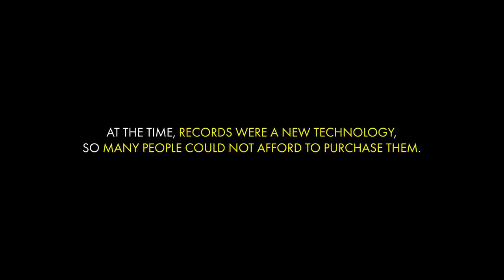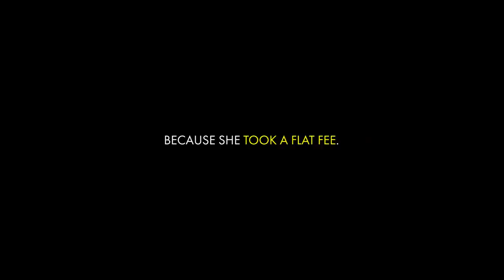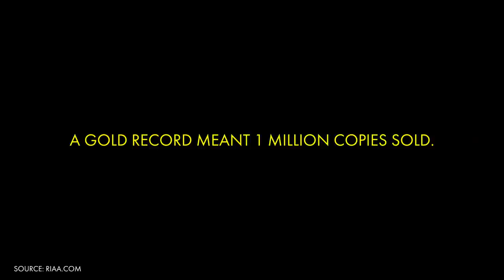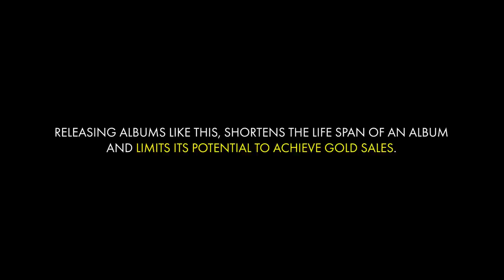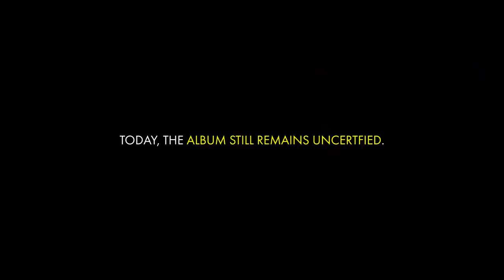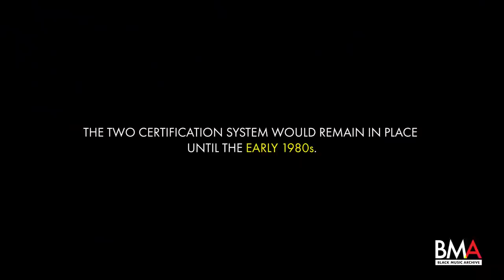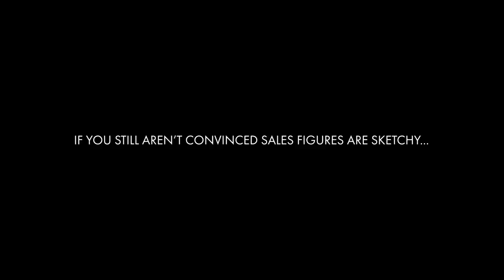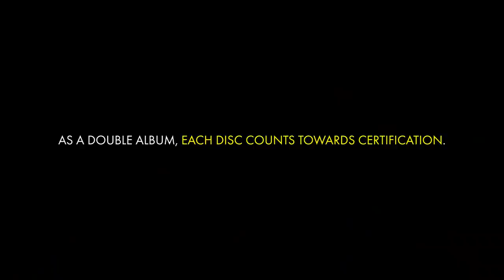Record Sales Don't Make You A Legend || A Video Essay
In this video essay, I will breakdown the history of record sales and why it isn't a fair or accurate determinant of an artists' worth.